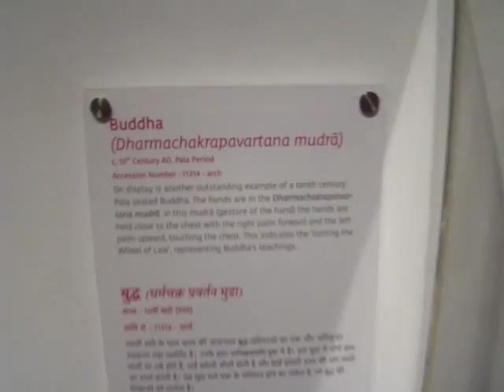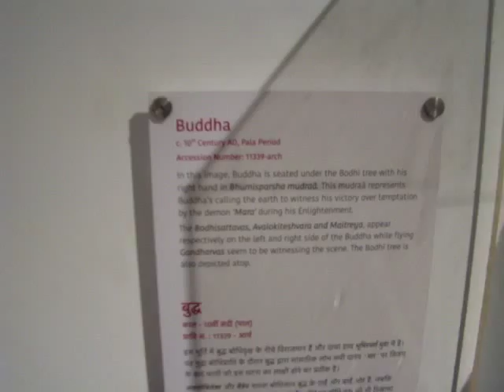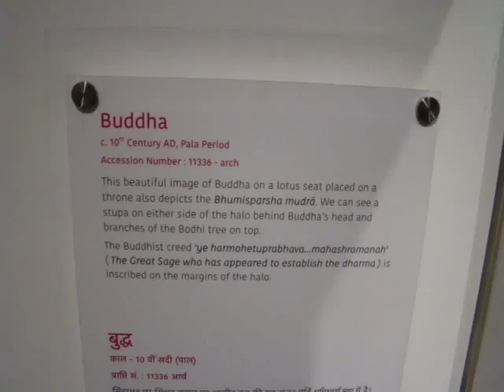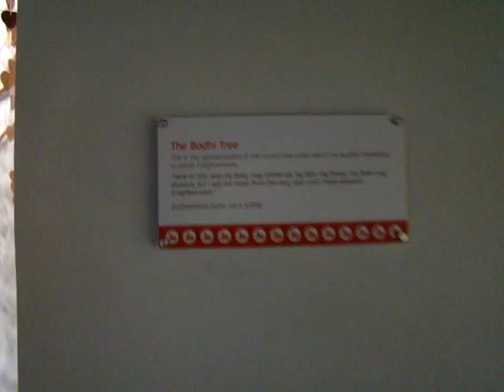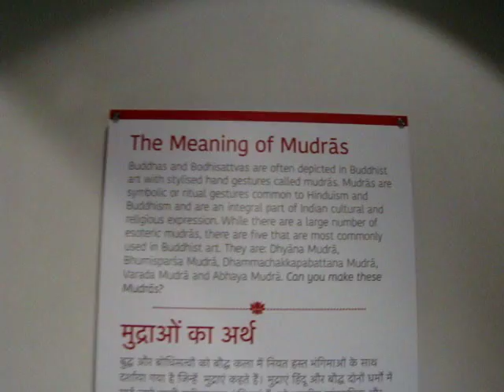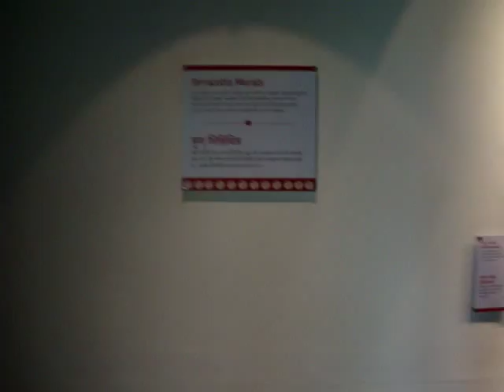Buddha Smriti Museum Multimedia AV installation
AV installation,